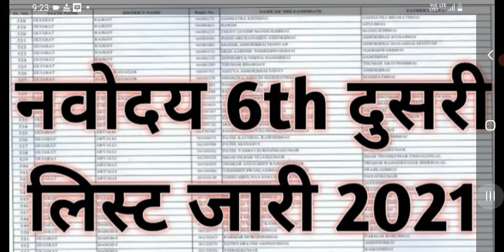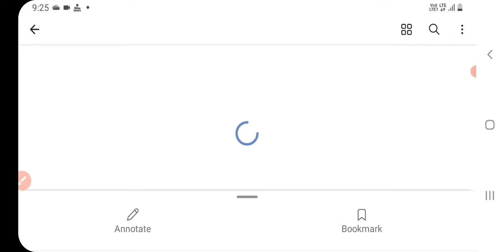Navodaya Vidyalaya second list roll number wise is came.